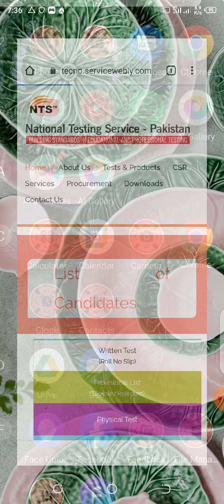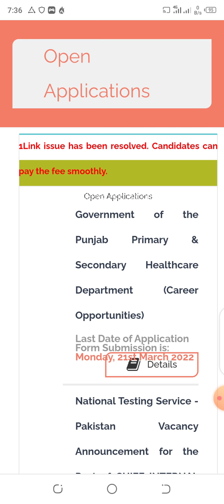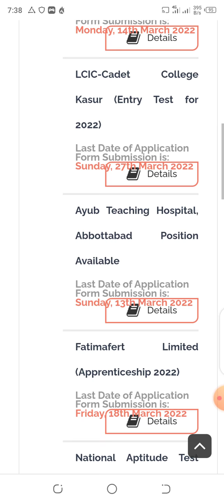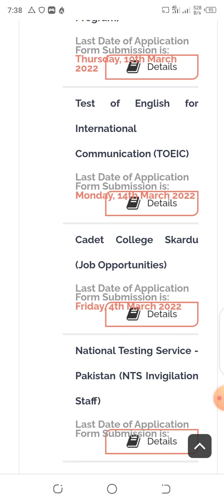NTS New Jobs 2022 !! New Govt Jobs 2022 !! New Vacancies 2022 !! Nts bharti 2022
NTS Via Government New Latest Vacancies 2022 for male and female 2022...
5 catagories jobs 2022...